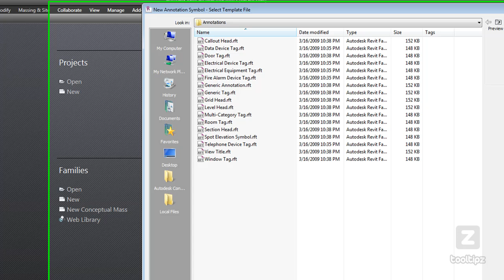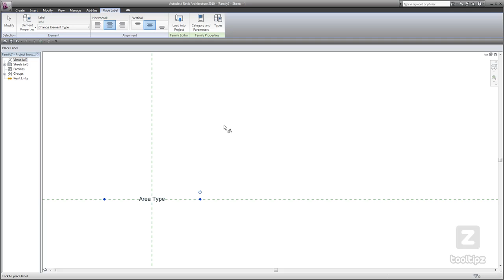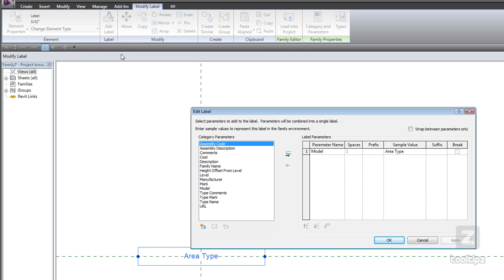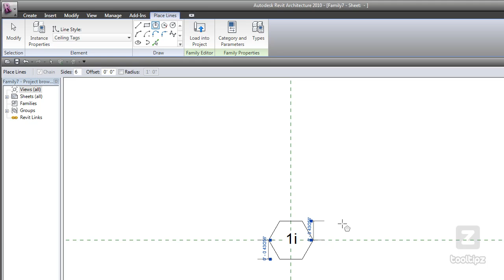05 Revit New Annotation Symbol Command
New Annotation Symbol Command for Revit Architecture 2010